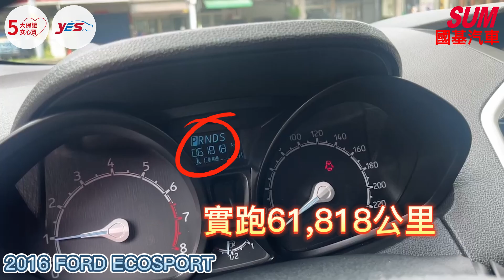【SUM中古車】FORD ECOSPORT 2016年認證通過 安全性佳( 國基汽車)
車商資訊：SUM國基汽車
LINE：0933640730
車輛資訊：2016年FORD ECOSPORT
車輛售價：26.8萬
車輛所在：屏東縣屏東市和生路二段289號